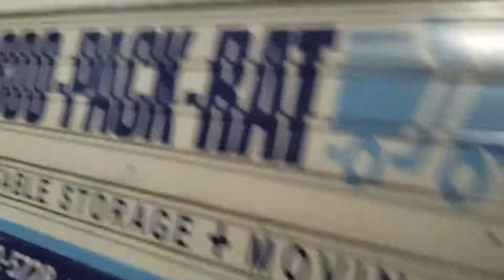Monster in the hood the Movie staring Will Will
Here’s an album for you… I Wasn't Looking at You Will Will